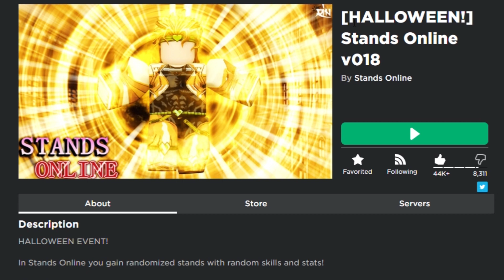spending 200 million in stands online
Due to the new update in stands online and the general popularity of my "spending" videos I decided I would make another spending video with a even larger amount of cash to celebrate the new Halloween updates in Stands Online. Maybe I get a good stand, maybe I don't, maybe I wasted all my time rolling stands again. ,-,

(I do not own nor do I claim to own any of the music in this video)